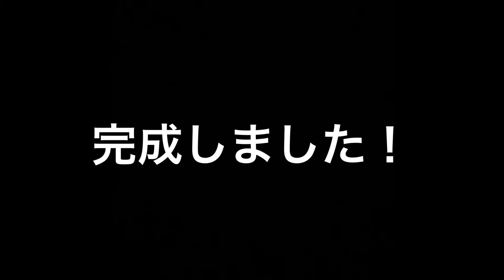DAISO プチブロック！ジェット！ロボットビルダーズ VF-1バルキリー風に改良してみたw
DAISOのプチブロックのロボットビルダーズのジェットをVF-1バルキリー風に改良してみましたw